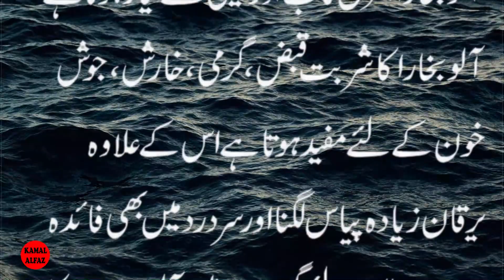Dry Plum juice | Plum juice benefits | Plum benefits in Summer | Kamal Alfaz Tv | Aaj ki Achi Baat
Artist Voice & Editors :
Label : Kamal Alfaz Tv
Uploaded By : Kamal Alfaz Tv (YouTube Channel)